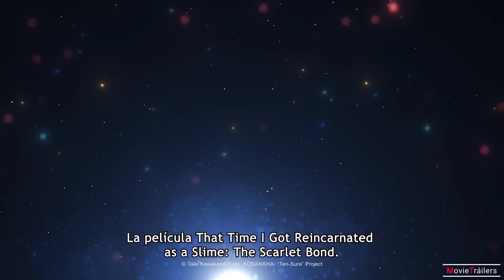That Time I Got Reincarnated As A Slime: El Vínculo Escarlata Tráiler Oficial | MovieTráilers (2023)